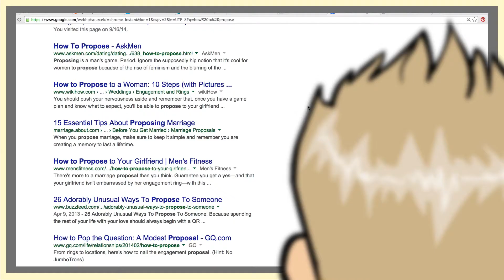Personal Airplane Banner Messages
Do you want to create that magical proposal that will be remembered forever? Then take a look at this cute little video that shows the process AirSign Aerial Advertising uses, to make that dream come true! Personal airplane banner messages are a fun and extra special way to create that magical proposal.